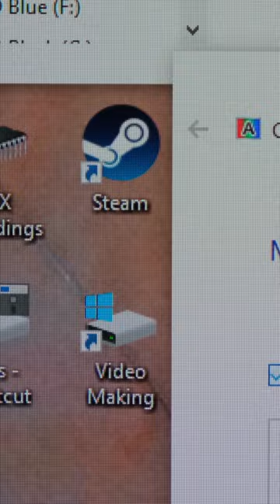Is OLED Text Clarity A Deal Breaker? 🤔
The Asus PG27AQDM is a 26.5" 240Hz 1440p WOLED gaming monitor that experiencing a phenomenon called fringing.